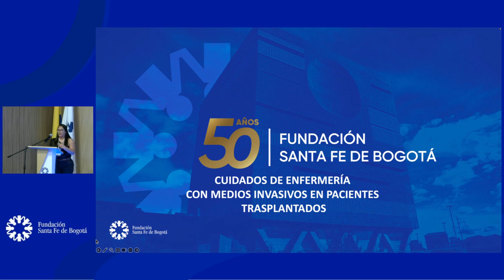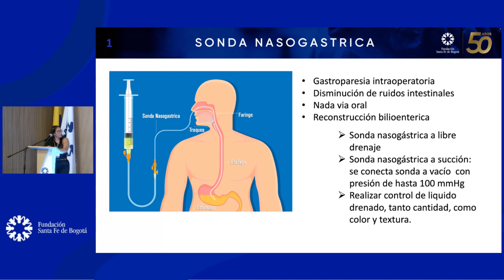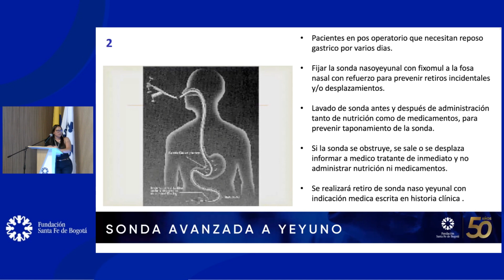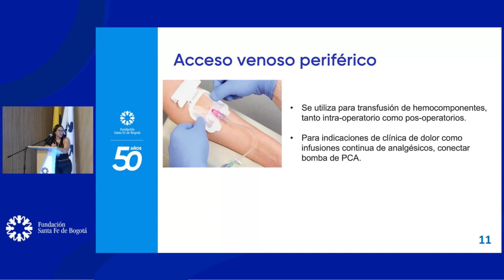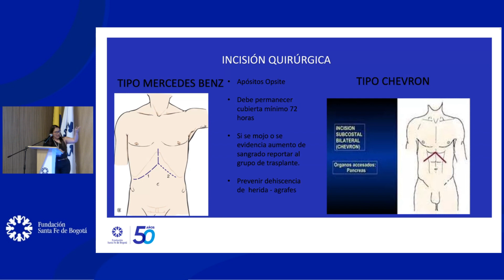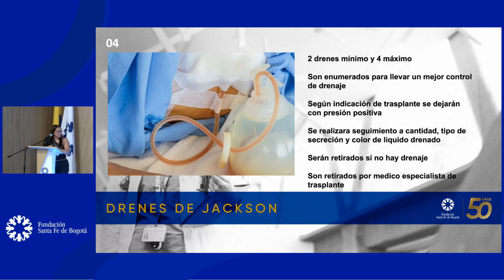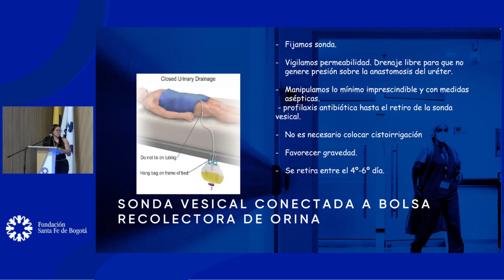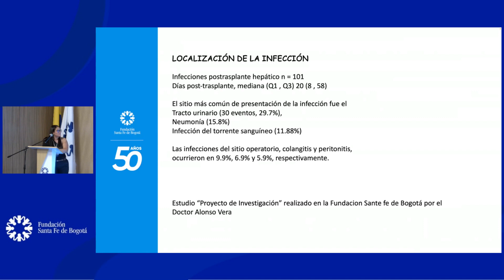Cuidados de Enfermería con Medios Invasivos